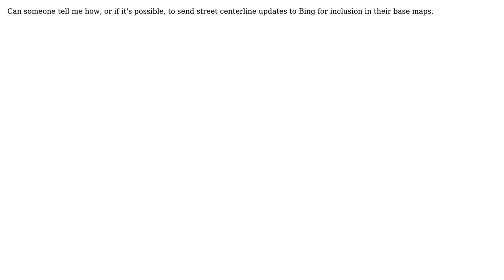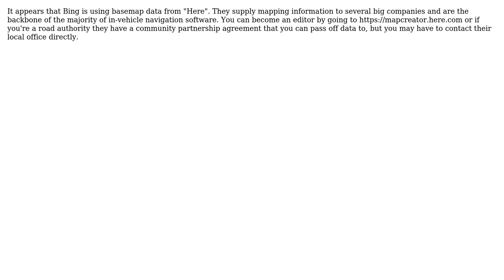GIS: How to update Bing base map data? (3 Solutions!!)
GIS: How to update Bing base map data?

With thanks & praise to God, and with thanks to the many people who have made this project possible! | Content (except music & images) licensed under CC BY-SA | Music | Images & others | With thanks to user Zachary user Wes user nicholas hetrick user Nathan and the Stack Exchange Network Trademarks are property of their respective owners. You are responsible for your own actions.